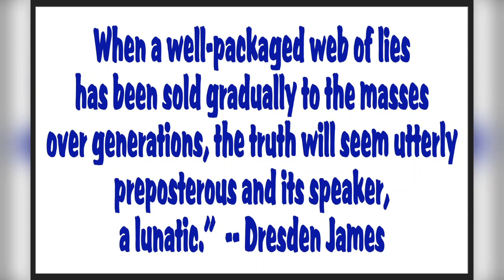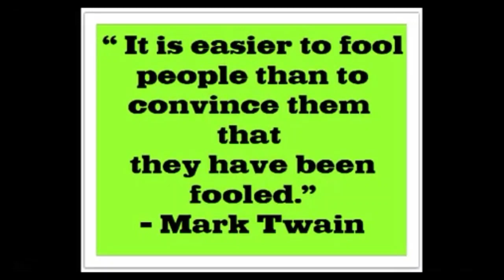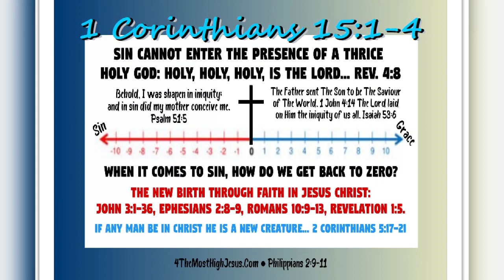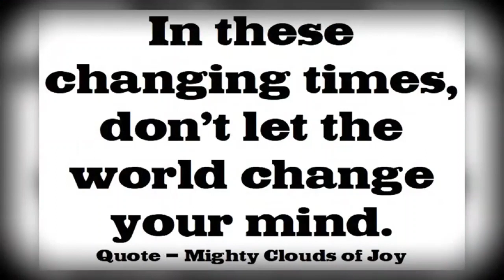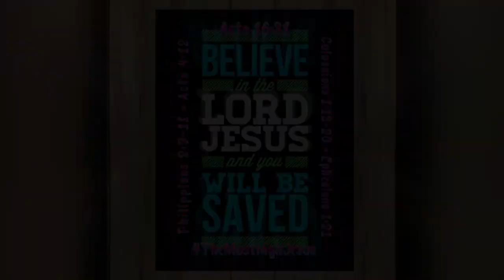When It Comes to Sin, How Do You Get Back To Zero?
Hebrews 9:22

22And almost all things are by the law purged with blood; and without shedding of blood is no remission.

Hebrews 9:14
14How much more shall the blood of Christ, who through the eternal Spirit offered himself without spot to God, purge your conscience from dead works to serve the living God?

Hebrews 10:14-20
14For by one offering he hath perfected for ever them that are sanctified.

15Whereof the Holy Ghost also is a witness to us: for after that he had said before,

16This is the covenant that I will make with them after those days, saith the Lord, I will put my laws into their hearts, and in their minds will I write them;

17And their sins and iniquities will I remember no more.

18Now where remission of these is, there is no more offering for sin.

19Having therefore, brethren, boldness to enter into the holiest by the blood of Jesus,

20By a new and living way, which he hath consecrated for us, through the veil, that is to say, his flesh;

1 John 1:7
7But if we walk in the light, as he is in the light, we have fellowship one with another, and the blood of Jesus Christ his Son cleanseth us from all sin.

Matthew 26:
 26And as they were eating, Jesus took bread, and blessed it, and brake it, and gave it to the disciples, and said, Take, eat; this is my body. 27And he took the cup, and gave thanks, and gave it to them, saying, Drink ye all of it; 28For this is my blood of the new testament, which is shed for many for the remission of sins.

Acts 20:28
28Take heed therefore unto yourselves, and to all the flock, over the which the Holy Ghost hath made you overseers, to feed the church of God, which he hath purchased with his own blood.

Colossians 1:20
20And, having made peace through the blood of his cross, by him to reconcile all things unto himself; by him, I say, whether they be things in earth, or things in heaven.

Ephesians 1:7
7In whom we have redemption through his blood, the forgiveness of sins, according to the riches of his grace;

Hebrews 13:12
12Wherefore Jesus also, that he might sanctify the people with his own blood, suffered without the gate.

Luke 22:20
20Likewise also the cup after supper, saying, This cup is the new testament in my blood, which is shed for you.

Hebrews 10:6-9

6In burnt offerings and sacrifices for sin thou hast had no pleasure.

7Then said I, Lo, I come (in the volume of the book it is written of me,) to do thy will, O God.

8Above when he said, Sacrifice and offering and burnt offerings and offering for sin thou wouldest not, neither hadst pleasure therein; which are offered by the law;

9Then said he, Lo, I come to do thy will, O God. He taketh away the first, that he may establish the second.

Revelation 1:5
And from Jesus Christ, who is the faithful witness, and the first begotten of the dead, and the prince of the kings of the earth. Unto him that loved us, and washed us from our sins in his own blood,

Romans 3:24-27
24Being justified freely by his grace through the redemption that is in Christ Jesus:

25Whom God hath set forth to be a propitiation through faith in his blood, to declare his righteousness for the remission of sins that are past, through the forbearance of God;

26To declare, I say, at this time his righteousness: that he might be just, and the justifier of him which believeth in Jesus.

27Where is boasting then? It is excluded. By what law? of works? Nay: but by the law of faith.

Romans 5:8-9
8But God commendeth his love toward us, in that, while we were yet sinners, Christ died for us.

9Much more then, being now justified by his blood, we shall be saved from wrath through him.

1 Peter 1:18-20
18Forasmuch as ye know that ye were not redeemed with corruptible things, as silver and gold, from your vain conversation received by tradition from your fathers;

19But with the precious blood of Christ, as of a lamb without blemish and without spot:

20Who verily was foreordained before the foundation of the world, but was manifest in these last times for you,

4TheMostHighJesus

New Covenant
Old Covenant
The Just Shall Live By Faith
Justification Through Jesus Christ
Faith Alone
OSAS
Only Jesus Saves

Photo thumbnail original black and white by Scott Rodgerson unsplash free to use *no attribution required.